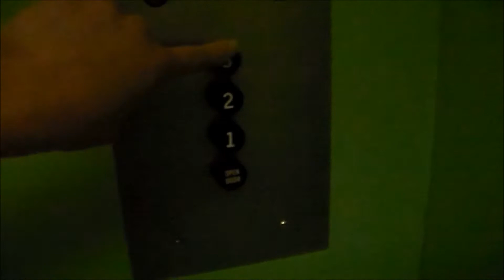AMAZING VINTAGE 1963 Otis Black Button Elevator at Somerset Gardens in Las Vegas, NV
HOLY MOSES!! I FOUND A VINTAGE 1963 OTIS BLACK BUTTON ELEVATOR IN VEGAS!! This has to be one best finds I’ve found in Vegas. WARNING: This is an apartment building, so the doors will be locked and on top of that, this elevator is in an extremely rough side of Vegas. I DO NOT advise you to come here, visit at your own risk. This building was built in 1963.

Tech Specs:
Brand: Otis
Type: Traction
Fixtures: Black Button
Installed: 1963
Levels Served: 1-3